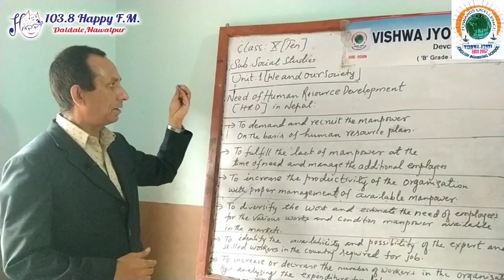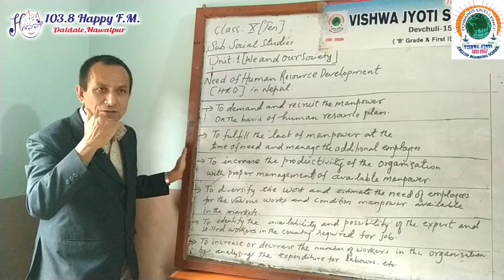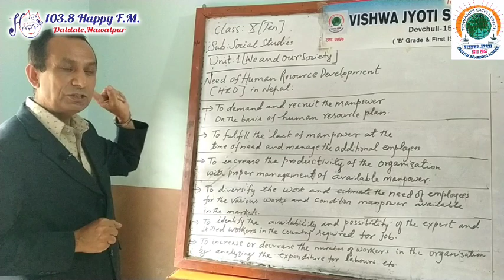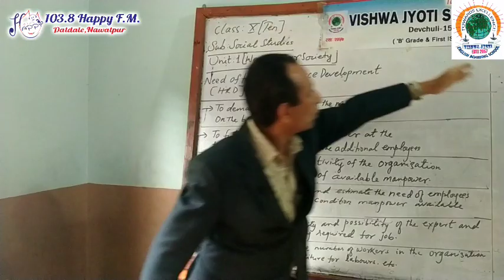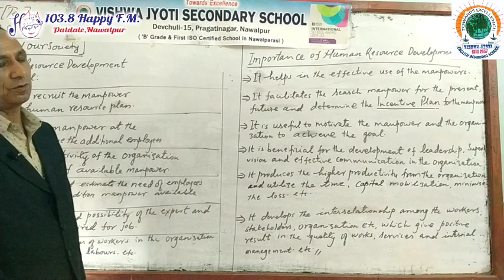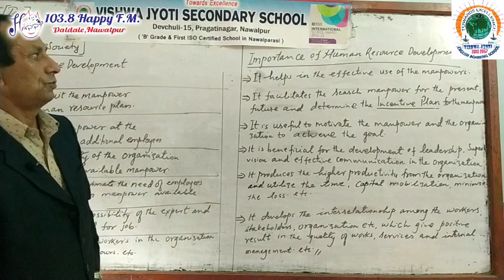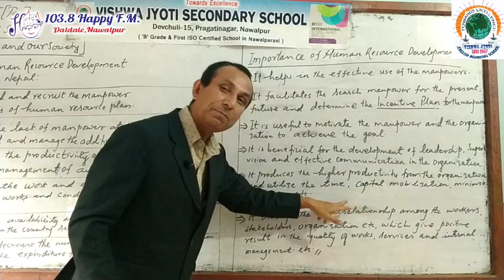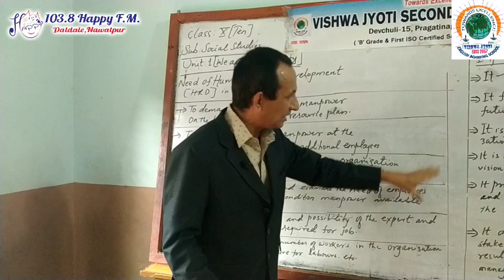Vishwa Jyoti Digital Class : Class 10 : Social : Ep3